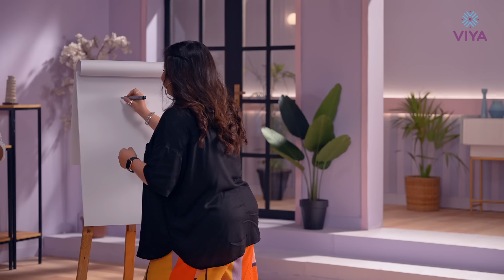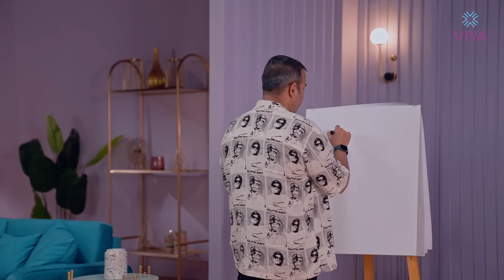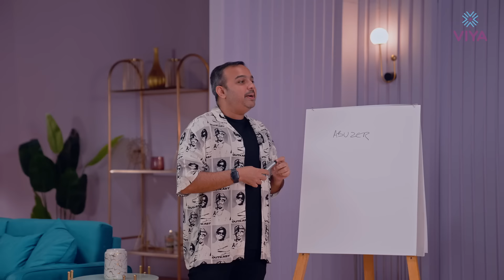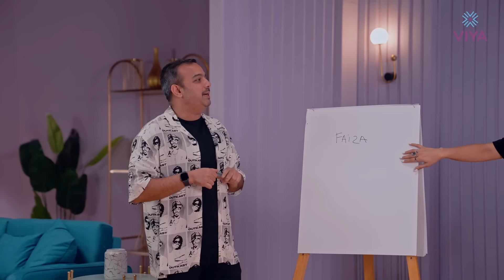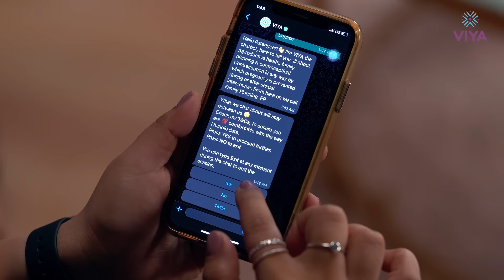Pata Lagao with Patangeer | Episode 2 | Faiza Saleem and Abuzar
A hilarious and honest conversation with comedian Faiza Saleem and her husband Abuzar; watch them talk about defying societal expectations, breaking taboos, and overcoming the pressure to have a baby!😉